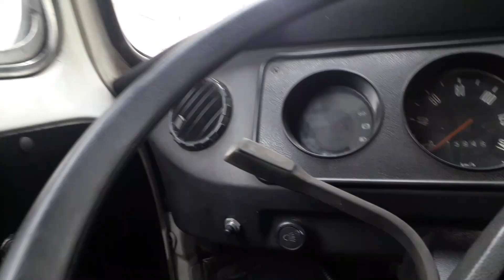Mudança Agendada + Carreto Sniper = PIX em Dobro l Parte chata de ter uma Kombi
LOGGI: Use meu código QK3MPJ